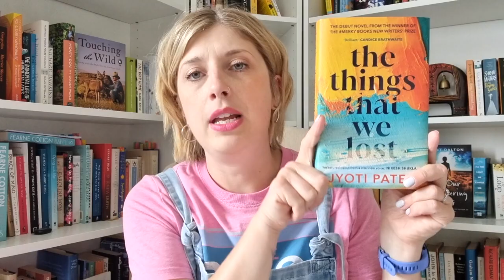Mid Year Freak Out Tag | Your True Shelf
Books mentioned:

Bridge Of Clay by Markus Zusak
Read With Pride by Lucy Powrie
Yellowface by Rebecca F Kuang
Silverborn by Jessica Townsend
Why Women Grow by Alice Vincent
A Life Of One's Own by Joanna Biggs
Don't Let's Go To The Dogs Tonight by Alexandra Fuller
A Place For Us by Fatima Farheen Mirza
Call Me Maybe by Cara Bastone
The Eight Mountains by Paolo Cognetti
The Things That We Lost by Jyoti Patel
Circe by Madeleine Miller

Links:
Red Cross Ukraine Appeal

You can find me at:
Storygraph: